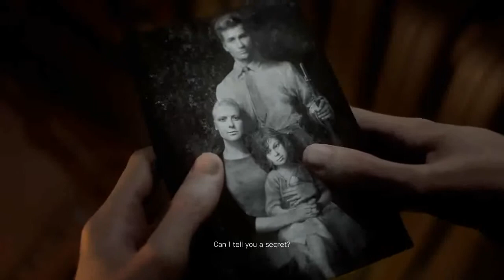battlefield 5 gameplay part-3 (nocoppyright) free to use no commentary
battlefield 5 gameplay team death match(nocoppyright) free to use no commentary
You can use this gameplay vidio in your vidio but you can shaher the vidio link in your vidios description box

No coppyright gameplay
No coppyright gameplay
No commentary
No commentary

follow me mx takatak - giod cloud

zili - giod cloud

License      Creative Commons Attributionlicense
                    (reuse allowed)